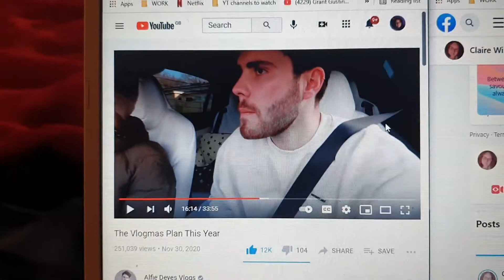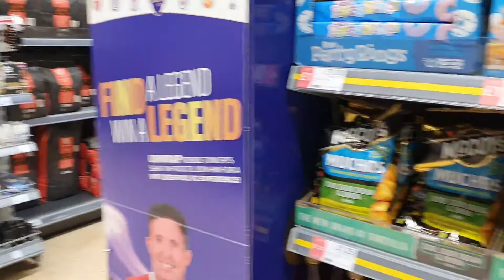2nd april 2021